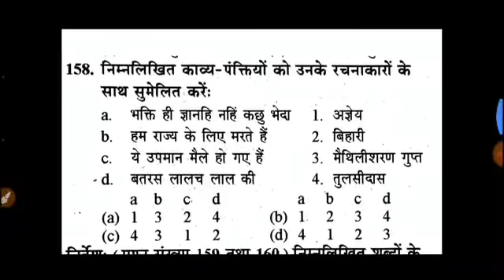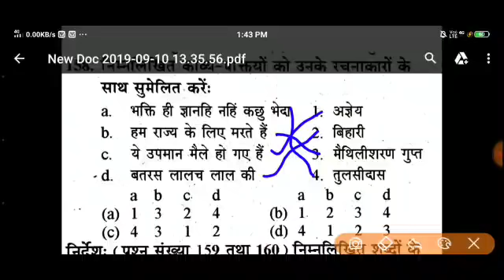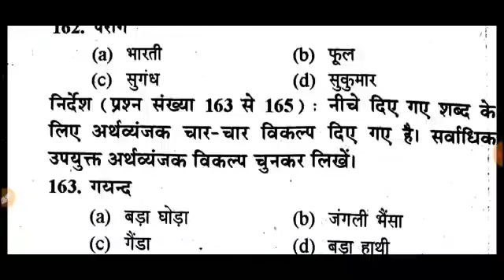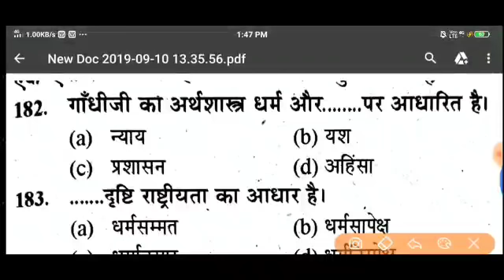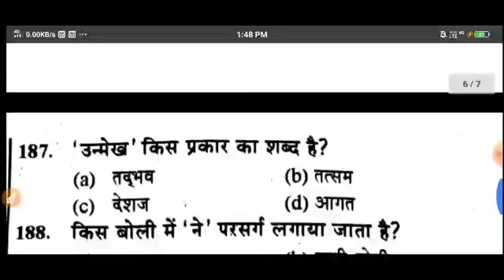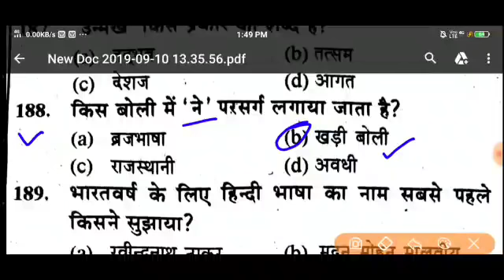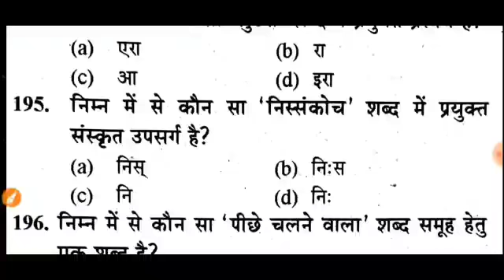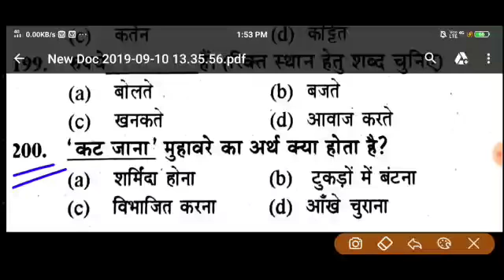UPSSSC HINDI TEST || LEKHPAL , FOREST GAURD , BEO , UPSI , UPSSSC SPECIAL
UPSSSC

UPSSSC HINDI + GENRAL SCIENCE PRACTIC SET-

UPSSSC REASONING -

UPSSSC MATH -